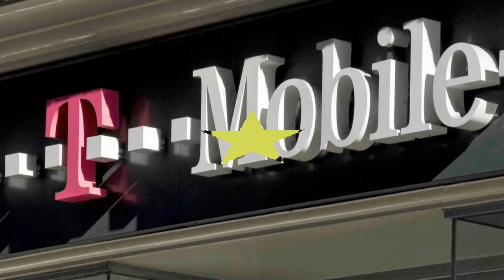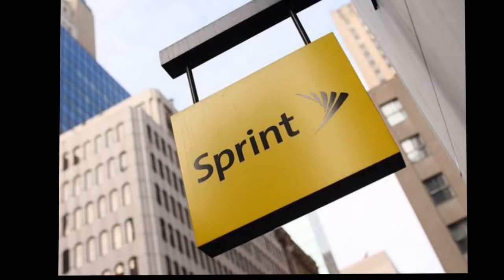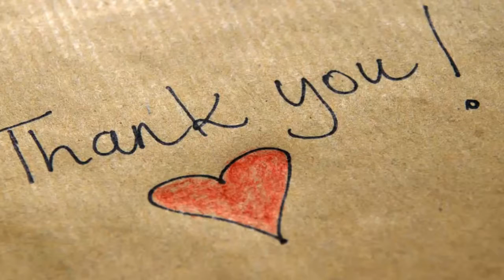T Mobile, Sprint finally figuring out this merger thing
T-Mobile owner would take majority stake; US would be left with 3 big carriers.